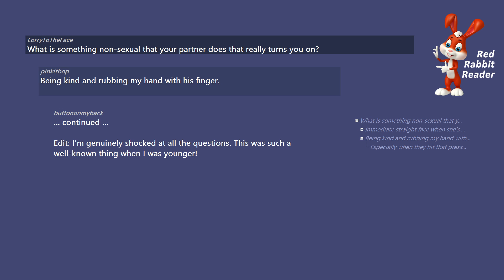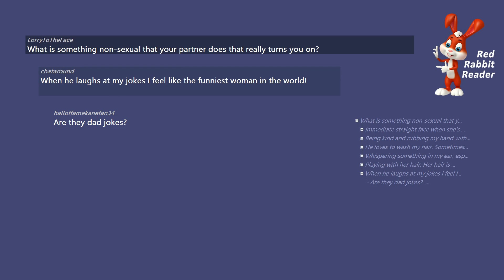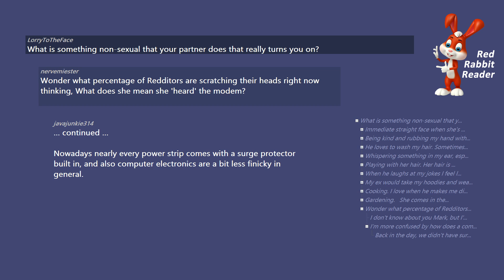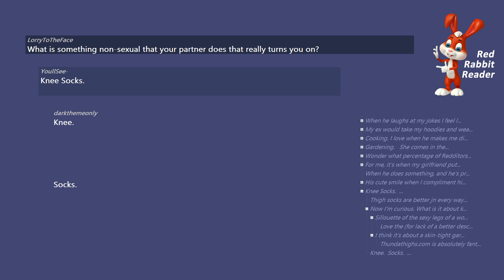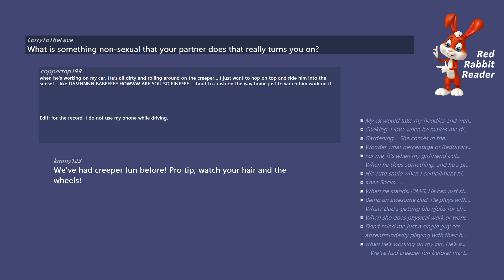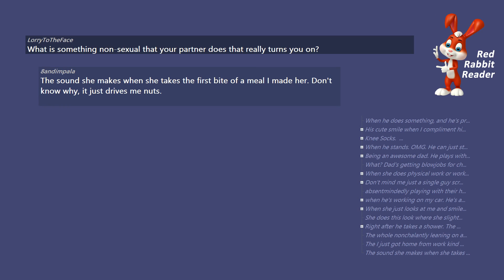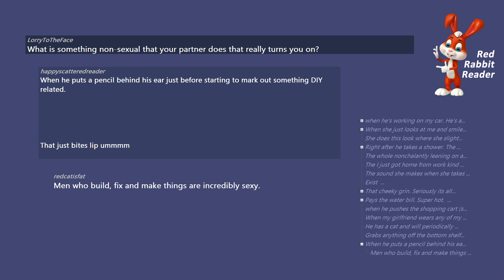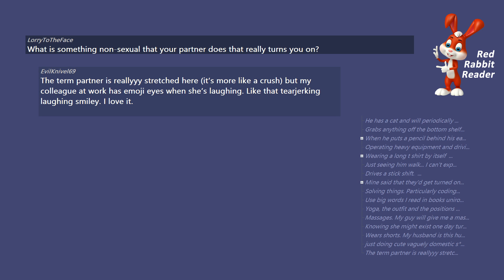What is something that your partner does that really turns you on? - AskReddit Ask Reddit Stories.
What is something non-sexual that your partner does that really turns you on? - AskReddit Ask Reddit Stories.

/r/AskReddit

About Red Rabbit Reader:

Red Rabbit Reader wants to be the best producer of text-to-speech (TTS) content. We want to produce the most watchable, highest quality Reddit videos. We do this with our own, in-house produced, software that allows us to quickly edit content. This isn't freeware, each comment is edited for spelling, grammar, and improved readability. If you have ideas for improvement, let us know!